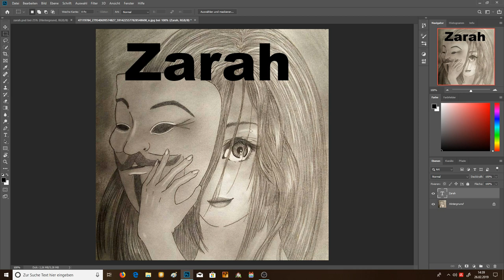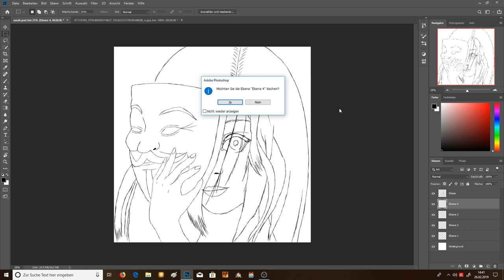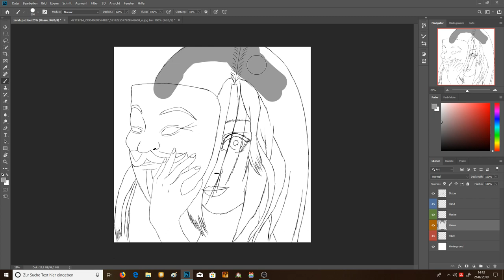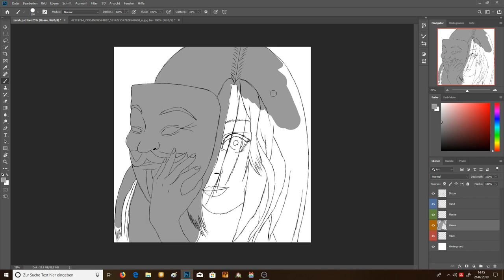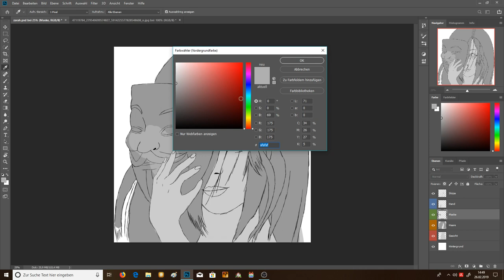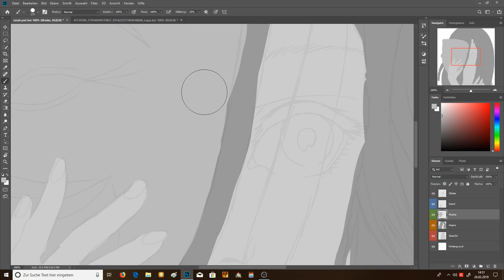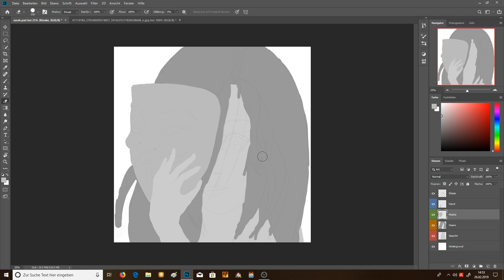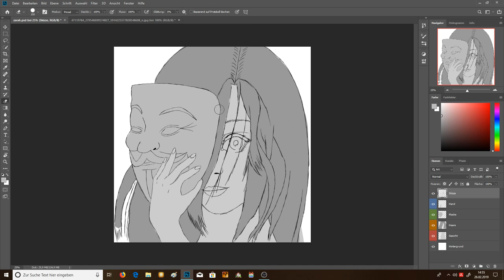Malen in Photoshop 02 - Flats - Tutorial - German / Deutsch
In diesem Video erstellen wir die Flats für die spätere Schattierung...